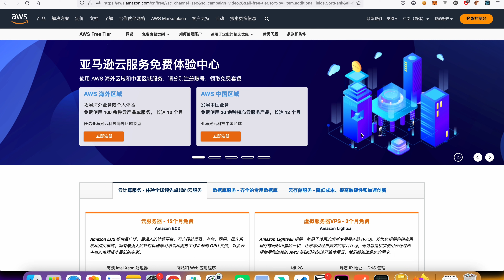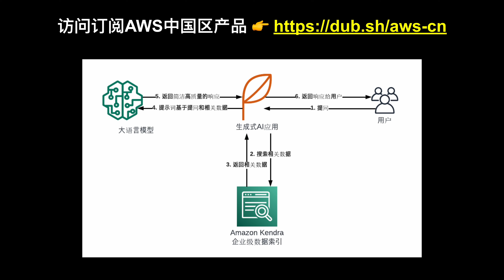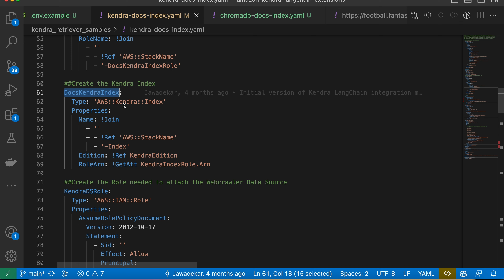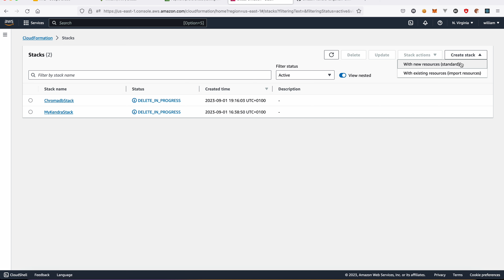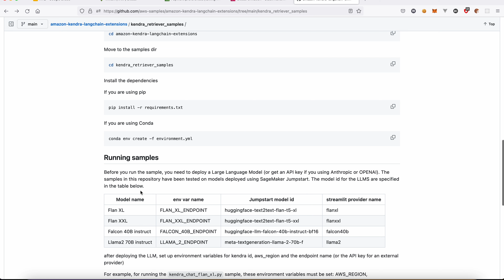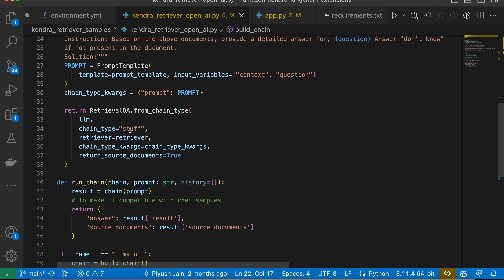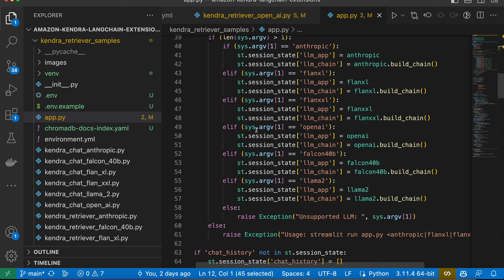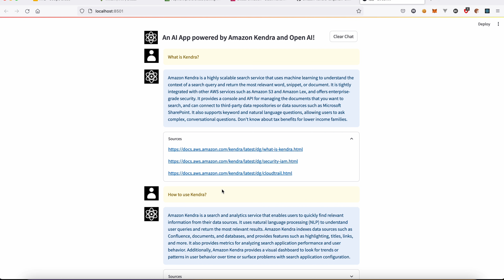企业级生成式AI应用构建 = AWS + LangChain + OpenAI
*AWS Kendra* 利用自然语言处理（NLP）技术，提供机器学习驱动的企业搜索和智能问答服务，它旨在帮助组织更有效地组织、发现和共享其内部和外部的信息资源。

*LangChain* 是一个开源框架，旨在简化构建高级语言模型应用程序的过程，并允许开发人员在与AI工作时将LLM与外部计算和数据源相结合。

本期视频我们介绍如何使用AWS Kendra和LangChain构建真正的企业级生成式AI应用。利用AWS，开发人员不再需要操心文本分块，文本嵌入，和向量数据存储。

章节
00:00 AWS与AI简介
00:21 什么是RAG？
02:27 中国区AWS产品与免费套餐
03:47 AWS Kendra在RAG中的应用
06:51 AWS购买，订阅与配置
07:43 Kendra索引构建
13:40 CLI应用中访问Kendra索引
18:58 Streamlit应用中访问Kendra索引